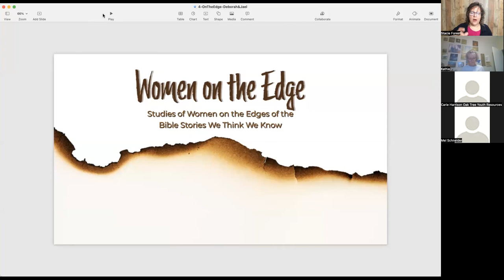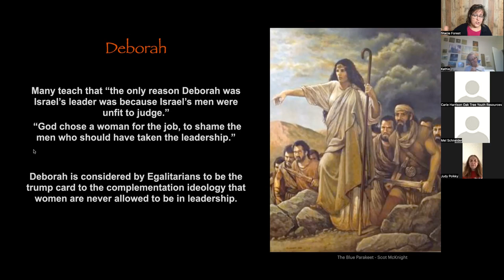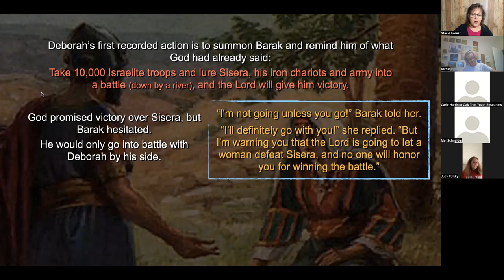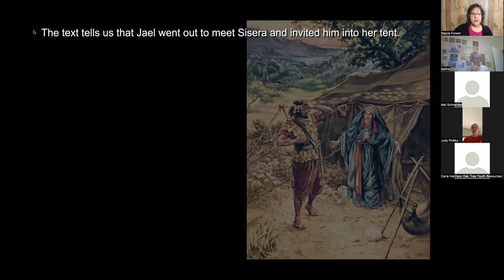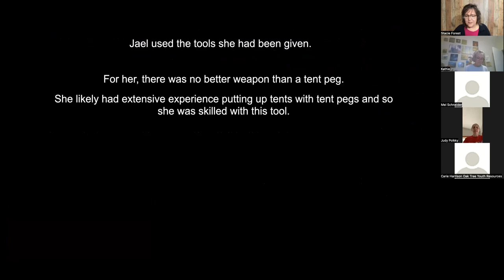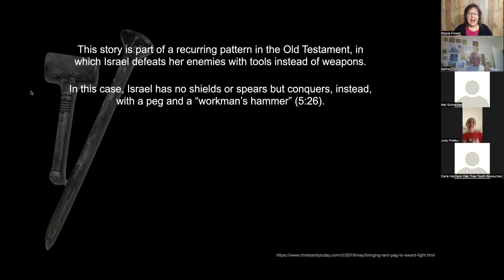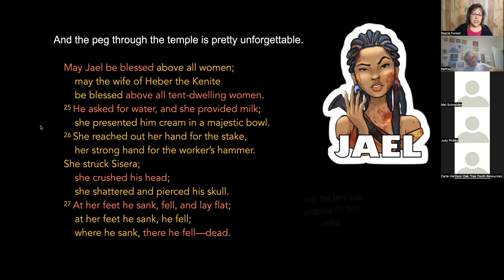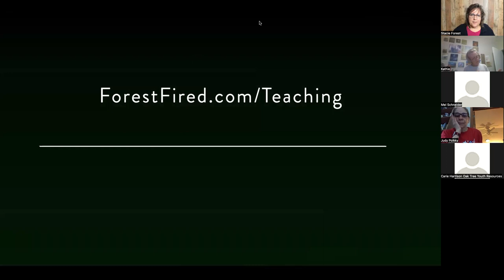On the Edge - Deborah & Jael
Women on the Edge
:: Studies of Women on the Edges of the Bible Stories We Think We Know
Deborah and Jael - . Deborah was a Prophet, Judge, Military Leader, and songwriter. Jael was described much more simply.  She was a wife and she had a hammer.
But what these two accomplished changed the course of history for a nation.